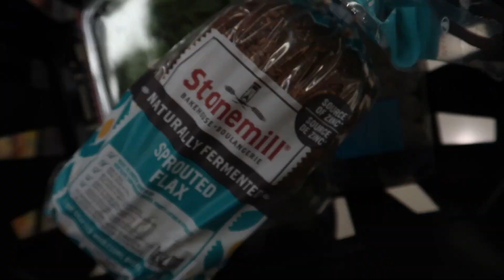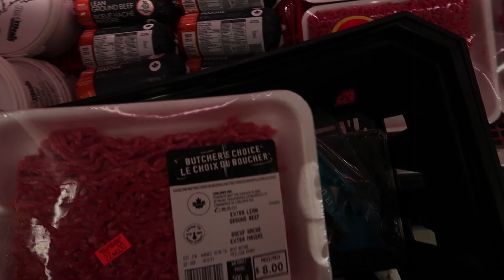HOW I GREW MY SHOULDERS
Let me know if you have any suggestions for video ideas down below!